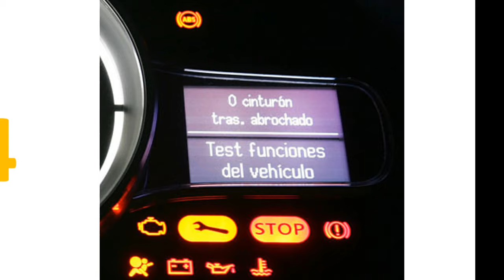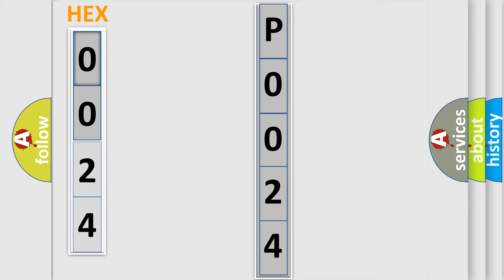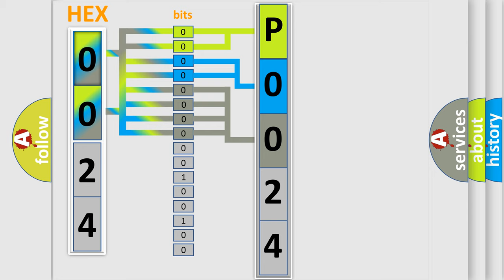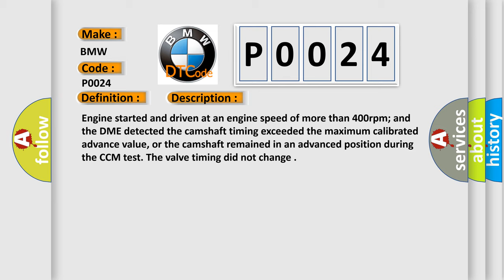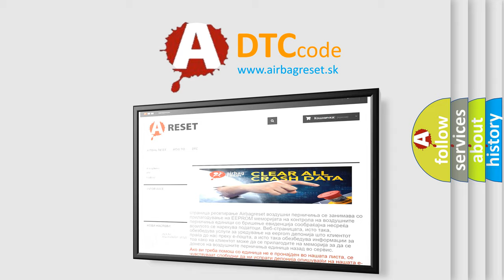DTC BMW P0024 Short Explanation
Contents:
0:21 Basic DTC analysis according to OBD2 protocol standard.
1:48 Insight into programming
2:58 A diagnostically understandable description of the Diagnostic Trouble Code
3:05 Basic error definition

Make:
BMW
Code:
P0024
Definition:
“B” Camshaft Position Timing Over-Advanced (Bank 2)
Description:
Engine started and driven at an engine speed of more than 400rpm; and the DME detected the camshaft timing exceeded the maximum calibrated advance value, or the camshaft remained in an advanced position during the CCM test. The valve timing did not change
Cause:
CPS circuit is open, shorted to ground or shorted to power
Camshaft timing improperly set, or continuous oil flow to the VCT piston cha